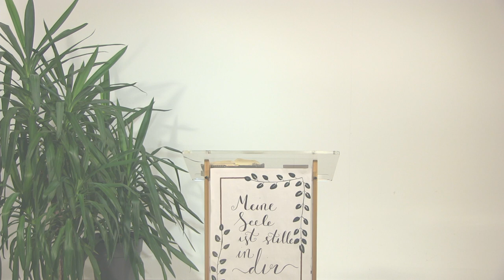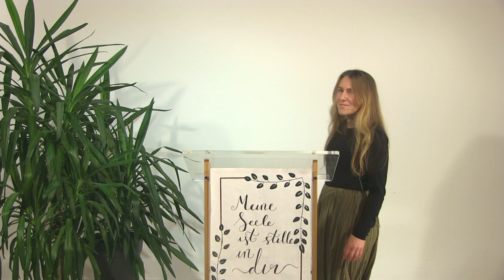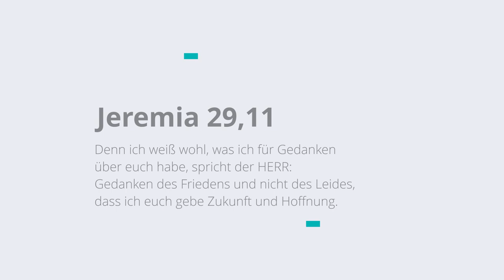An der Liebe werden wir erkannt | Rolf Kraus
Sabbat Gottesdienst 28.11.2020